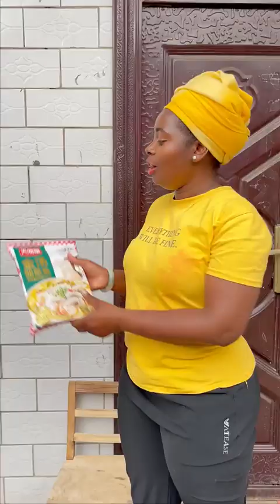Simple routine, plain human fireworks # Tianhai hide # African bride Pei Xin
Hello, my name is Pei Xin
From Zimbabwe, Africa
Love rural life, marry China